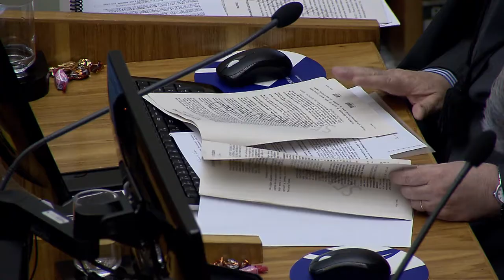Clique STJ - Direito Hereditário (28/12/2017)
Superior Tribunal de Justiça reconhece direito de preferência à co-herdeiros na aquisição de imóvel.